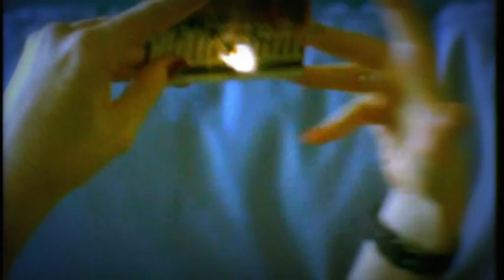Jovana Nikolic - Sanjam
muzika i scene iz filma "Disi duboko"